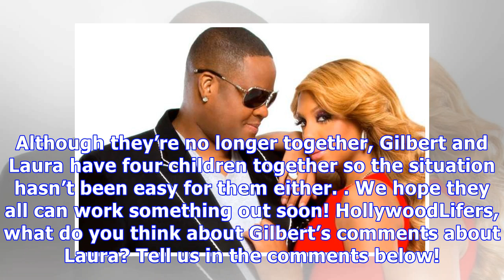Gilbert Arenas Viciously Slams Ex Laura Govan Amid Cheating Claims: Vincent Herbert Should ‘Run’